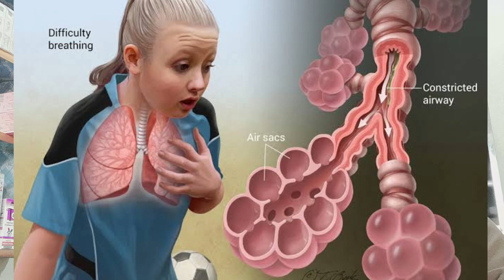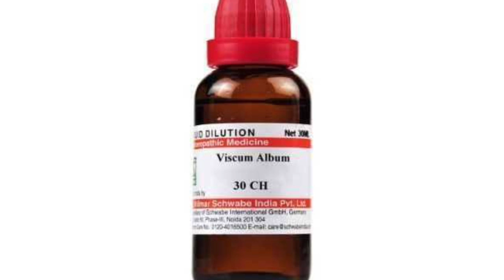viscum album homeopathic medicine|viscum album 30 uses|viscum album cancer treatment|Gout!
Dosto is video main joint pain or low blood pressure ki waja se headache chakar or dama ,muscle pain,gout k pain ,mansis ki pain main ye medicine istamal krway
patient bilkul theek ho jay ga , cancer ka ilaj bhi is medicine viscum album istamal krway patient bilkul thk ho jay ga.
viscum album cancer treatment